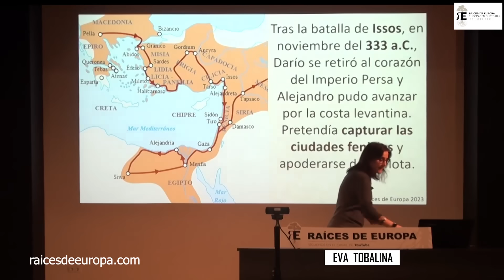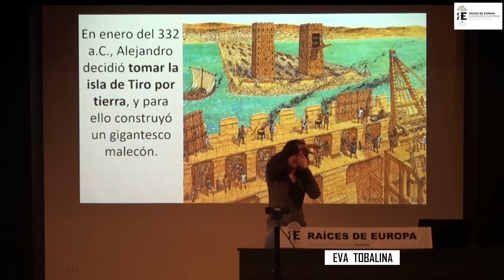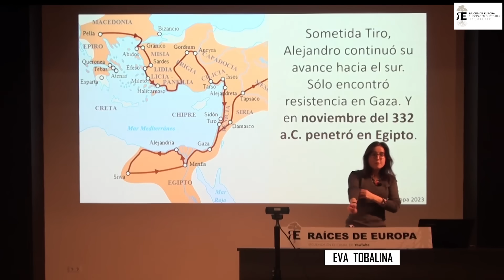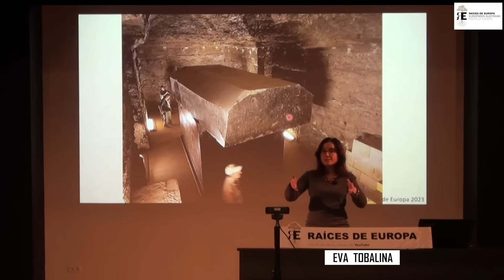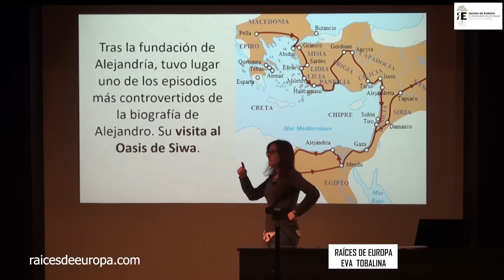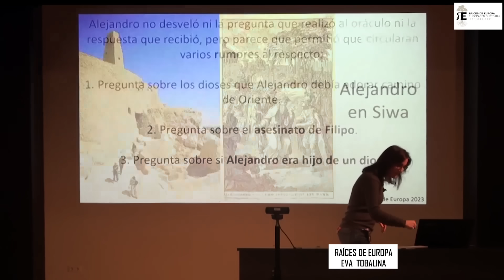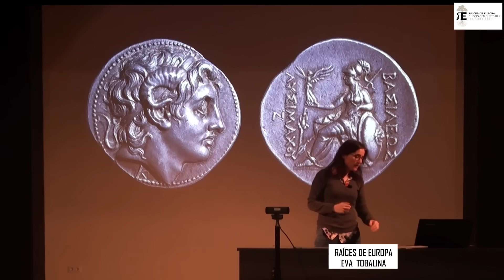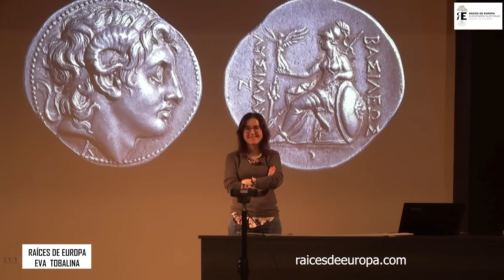Alejandro Magno (III). La conquista de Tiro y Egipto: Faraón y fundador de Alejandría. Eva Tobalina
Nueva conferencia sobre Alejandro Magno a cargo de la profesora Tobalina la 3ª sobre su apasionante e influyente figura, que nos acercará a realidades tan fascinantes como la sorprendente campaña de Alejandro en el Egipto Faraónico, el contexto cultural egipcio y griego, su coronación como nuevo Faraón o a la fundación de Alejandría, la gran capital del Meditarráneo oriental.

Seguiremos avanzando en su increíble biografía, tras conocer su infancia y primera juventud y su acceso al poder y primeras conquistas y victorias

Forma parte de un ciclo sobre Alejandro. Aquí tienes la lista del ciclo con las 9 sesiones (6 impartidas por la profesora Tobalina y 3 por el profesor Latorre

A todas estas apasionantes realidades nos acerca Eva Tobalina, profesora de Historia Antigua y extraordinaria comunicadora, que nos ayudará a vivir lo allí acaecido, además de aprender y disfrutar.